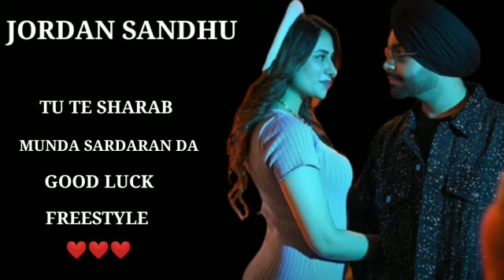Jordan sandhu Playlist punjabi song। new song Punjabi ।Gurlej Akhtar । # Brown studio Music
jordan sandhu Playlist punjabi music video Gurlej Akhtar  new punjabi song latest song
new song
latest song
#  Brown studio Music
new song
Jordan sandhu new song
Gurlez Akhtar song
punjabi song